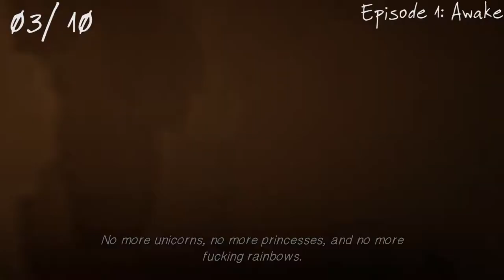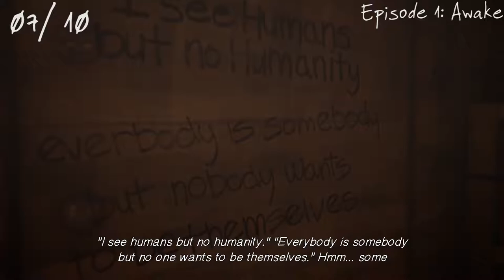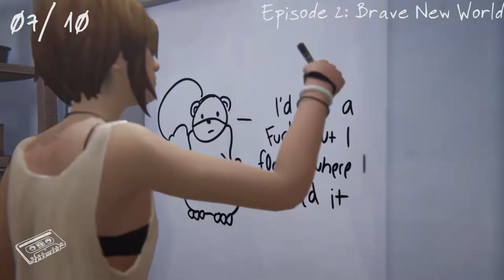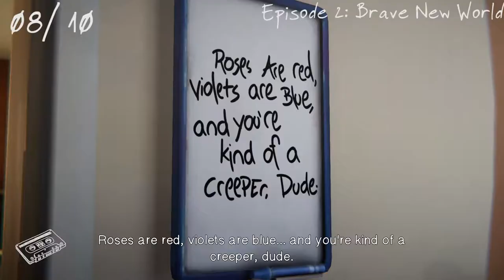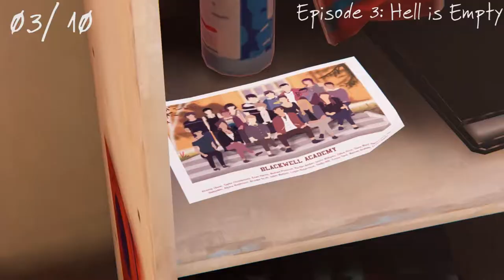Life is Strange: Before the Storm | All Graffiti Guide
Where are all the  graffiti?!

About the Game:
Life Is Strange: Before the Storm is an episodic graphic adventure video game developed by Deck Nine and published by Square Enix. The first of three episodes was released for Microsoft Windows, PlayStation 4, and Xbox One on 31 August 2017. It is the second entry in the Life Is Strange series, set as a prequel to the first game, focusing on sixteen-year-old Chloe Price and her relationship with schoolmate Rachel Amber. Gameplay concerns itself mostly with the use of branching dialogues.

Deck Nine started developing the game in 2016, using the Unity game engine. The soundtrack was created by British indie folk band Daughter.